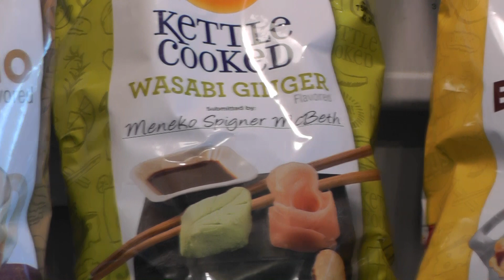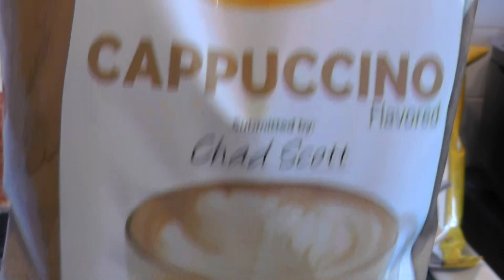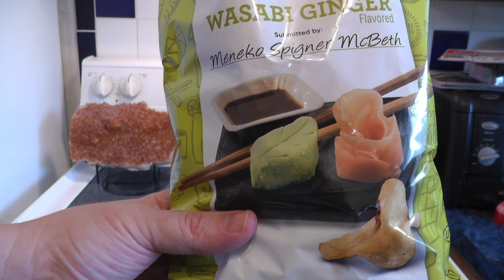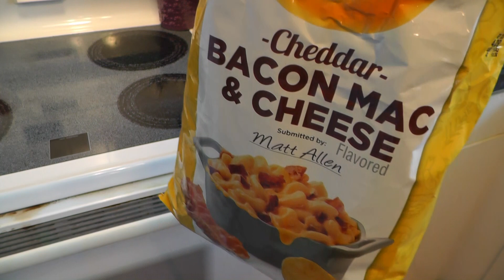Taste Testing the 2014 Lay's Potato Chips - The BEST & Worse, review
Me and LeeAnn taste test the new Summer 2014 Lay's Potato chips.

Here is the list of the new flavors in the video.
1. mango salsa
2. cappuccino
3. wasabi ginger
4. cheddar bacon mac and cheese